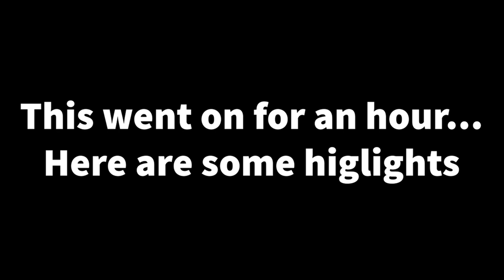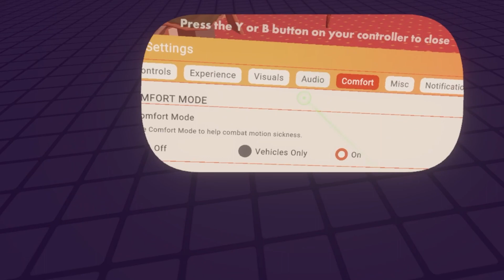The Impossible Challenge!?!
This is a challenge where me and my friends try to beat Crescendo using teleport and no whips, can we do it?

Thanks to @gamencringlehous2265 and @orgnmer5070 for going through the suffering, go check them out.

About me:
- I am a small content creator who likes to play VR and generally post VR content, especially RecRoom
- However, from time to time I do upload other content such as games outside RecRoom or VR in general
-Thanks for reading about me and I am hoping I will see you in RecRoom or other games :)